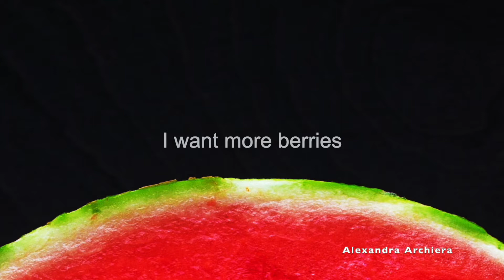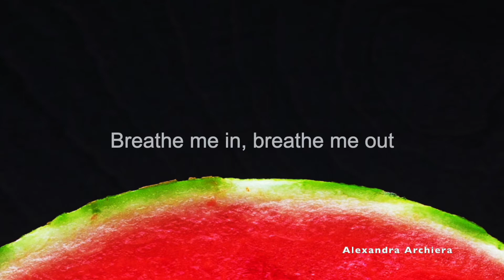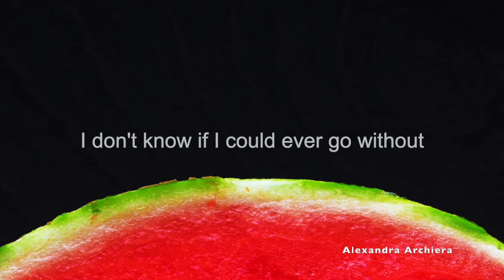Watermelon Sugar Cover Lyric Jose Audisio (Harry Style) || Alexandra Archiera Jose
Watermelon Sugar Cover Lyric ||  Alexandra Archiera

XOXO,
Alexandra Archiera